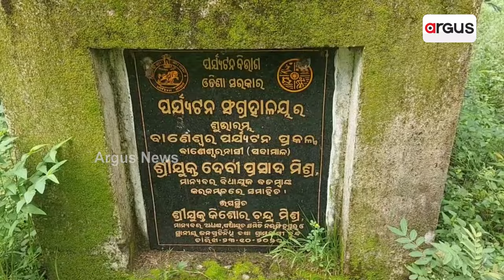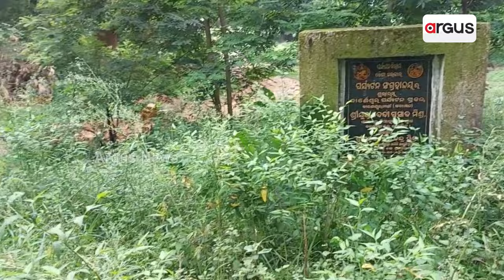ମ୍ୟୁଜିଅମ ନିର୍ମାଣ ନାଁରେ କୋଟିଏରୁ ଅଧିକ ଅର୍ଥ ହରିଲୁଟ ଅଭିଯୋଗ || Department of Tourism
୫ ବର୍ଷ ପରେବି ନିର୍ମାଣ ହୋଇପାରିଲାନି ନରସିଂହପୁର ପଦାମାଳରେ ମ୍ୟୁଜିଅମ । ୨୦୧୮ ମସିହାରୁ ପର୍ଯ୍ୟଟନ ବିଭାଗ ପକ୍ଷରୁ ମ୍ୟୁଜିୟମ ପାଇଁ ମଞ୍ଜୁରୀ ହୋଇଛି ୧ କୋଟି ୨୫ ଲକ୍ଷ ୮ ହଜାର ୩ ଶହ ୨୮ଟଙ୍କା । ହେଲେ ଏପର୍ଯ୍ୟନ୍ତ ମାଟି ମୁଠାଏ ବି ପଡ଼ି ପାରିନି ।